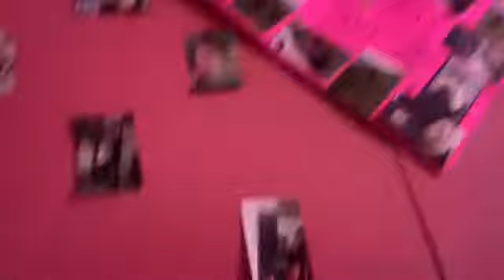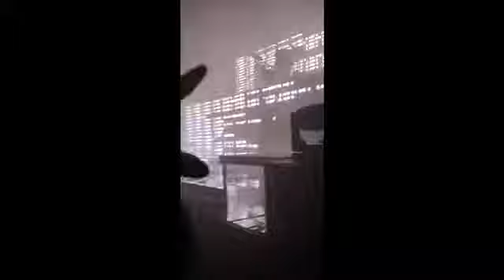Grwm thislany concert & vlog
Had a great time seeing my favorite persons ever 😭❤️